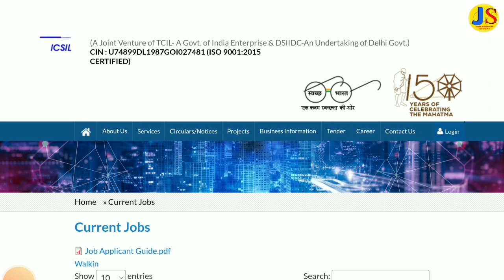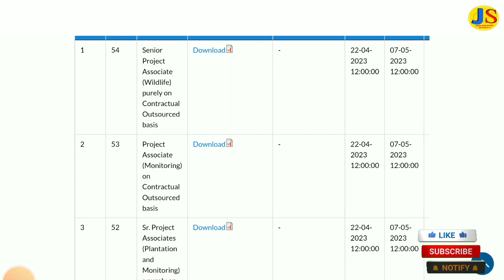ICSIL New Vacancy notification 2023, Contract Base Job In Delhi Govt, ICSIL Recruitment 2023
🎬 About This Video :
 Hello 👋 Guys this is Job Seeker Study@ - Channel.

 Learn 👉 Data Entry Operator Documents verification Kaise Hota Hai | Work From Home Jobs 2022 No Experience.
Watch this video till end to know all about it.

📌 Topic Covered In This Video :

✔ ICSIL Meter Reading Vacancy 2023

✔ IT Assistant Good News Today 2022-23

✔ icsil it assistant apply online 2022-23

✔  ICSIL IT Assistant Form Kaise Apply Karen 2022-23

✔ How to Apply IT Assistant ICSIL Form 2022-23

✔ IT Assistant फॉर्म ऐसे करें अप्लाई 2022-23

✔  ICSIL Assistant Coach Documents    Verification 🔥

✔ How to apply IT Assistant From 2022-23

✔ Work From Home Jobs 2022 No Experience - Job Seeker Study@

✔ Data Entry Operator Documents verification Kaise Hota Hai Job Seeker Study@

✔ICSIL_DEO_RECRUITMENT_2022

✔Icsil Recruitment 2022 Notification

✔Icsil Recruitment 2022 Delhi Jal Board

✔ How To Apply Icsil DEO 2022

✔Icsil_Deo_Online_Form_2022_Kaise_Bhare
✔Delhi Latest Job 2022

✔Contract Basis Job In Govt Sector In Delhi

✔ICSIL DEO Online Form 2022 Kaise Bhare

✔ICSIL New Vacancy 2022 10th Pass

✔Icsil Form Kaise Bhare

✔Icsil Data Entry Operator 2022

✔Icsil DEO Interview 2022

✔ Computer Operator/Data Entry Operator purely on Contractual.

✔ Icsil recruitment 2022 data entry operator

✔ contract basis job in govt department icsil

✔ icsil data entry operator 2022 apply online

✔ icsil data entry operator recruitment 2022

✔ Delhi State Industrial Infrastructure Development Corporation

✔ ICSIL DEO NOTIFICATION 2022

✔ ICSIL Sales Person 100 vacancy 2022

ICSIL VACANCY NOTIFICATION OUT 2022-23
ICSIL Recruitment 2023
ICSIL MTS Recruitment Notification Out government job 2023
ICSIL MTS Recruitment 2023
ICSIL Recruitment 2022-23
ICSIL JOB NOTIFICATION OUT 2022
breaking news IT assistant icsil 2022-23
icsil vacancy 2022-23
icsil data entry operator recruitment 2022-23
Contract Base Job In Delhi Govt
ICSIL VACANCY NOTIFICATION OUT 2022-23, 12th pass
govt jobs in up 2023, police bharti 2023, police jobs 2023, govt jobs 2023
upcomingovtjobs2023,icsil data entry operator recruitment 2022,icsil recruitment 2022
2023 में आने वाले सरकारी नौकरीJob Vacancy march, upcoming new vacancies in jan 2023, new job notification in march 2023,
icsil biggest update 2022-23, icsil recruitment 2022-23